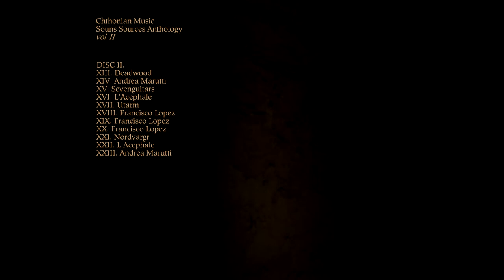RMEDL / K11 with AA.VV. "CHTHONIAN MUSIC" - BOX | DELUXE ED. - CD 2 - SOUND SOURCES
WITH AAVV: NORDVARGR / BURIAL HEX / PHILIPPE PETIT / SETH CLUETT / CHRISTINA KUBISCH / FRANCISCO LOPEZ / ADERLATING / GIANLUCA BECUZZI / UTARM / MASSIMO BARTOLINI / DEADWOOD / L'ACEPHALE / HENRIK NORDVARGR BJORKK / ANDREA MARUTTI / LUCIANO MAGGIORE / Y.E.R.M.O. / SEVENGUITARS

GENRE: doom / avant jazz / musique concrete / sound installation / modern composition / black metal / ambient music / abstract symbolism / acousmatic / weird black metal / avant-garde / electroacoustic / field recordings / sound art / experimental / noise / dark ambient / contemporary art / nonmusic / constructivism / ritual dark ambient / conceptual art / drone music

RMEDL presents: K11 with AA.VV. "CHTHONIAN MUSIC"
BOX (TUNNEL BOOK)
DELUXE EDITION
CD 2 - SOUND SOURCES

Concept Design, Site Specific Installation Design, Direction, Editions and Curating by: RMEDL | SG.

FORMAT: cd / cdr / box
ARTWORK: booklet / slipcase / pop-up package / 2 panels digifile / 3 panels digipack
EDITION: concept album / limited edition

Published: 2013
Catalogue: RMLE029

ANDREA MARUTTI
LUCIANO MAGGIORE